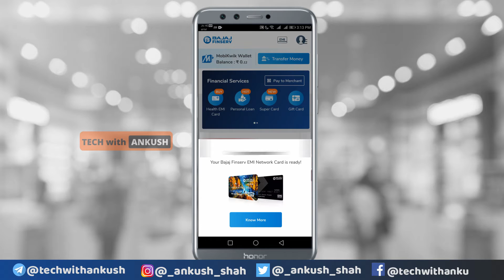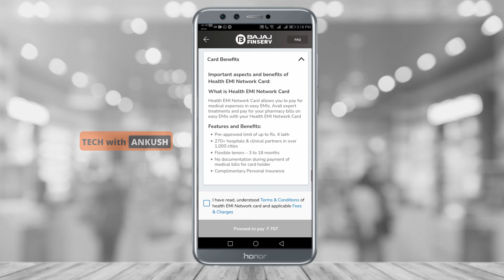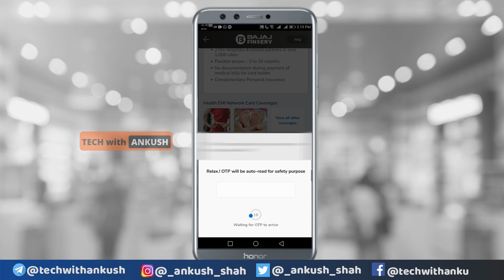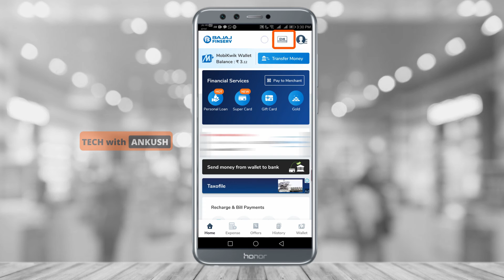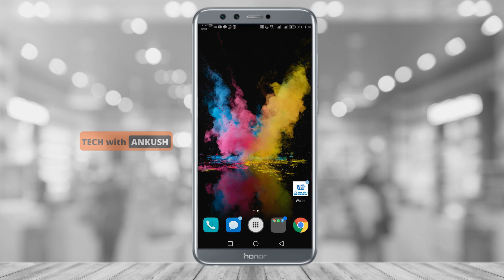Bajaj Health EMI Card | How to apply for Bajaj Health EMI Card | BAJAJ Health Card kaise apply kare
Chalo dekhte hai pura step by step process Bajaj Health EMI Card ko apply karne ke liye. Pura video end tak zarur dekhna.

Join My Telegram group for best deals and offers on your favorite shopping websites.
Search @techwithankush on Telegram.

Bajaj Finserv Health EMI Card | Full Features and Benefits | No Cost EMI | Cover Upto Rs.4 Lacs -

Here are some features of Bajaj Health EMI Card

The Bajaj Finserv Digital Health EMI Network Card is a single solution for all your medical expenses. Using the card to split the cost of all your hospital, pharmacy & diagnostic bills into EMIs. For treatments such as dental care, eye care, diagnostic care, stem cell treatments, fertility care, slimming treatments, cosmetic and plastic surgery, hair transplantation, and many more, you can use a wide variety of over 5500 partners in 1000+ cities.

bajaj health emi card - how to apply bajaj health emi card online | bajaj health emi card full details in hindi.

bajaj finserv health emi network card no. bajaj finserv health emi card is the best card foe everyone..

bajaj finserv digital health emi network card benefits - pay hospital with no cost emi at zero rate. bajaj finserv helth emi network card बहोत सारे फायदे इस कार्ड में
how to apply bajaj health emi card/bajaj health emi card/apply bajaj emi card/bajaj health emi card/apply bajaj emi card/bajaj finance emi card online apply..

bajaj finserv health emi card apply full details. new customers can also get a health emi network card through a partner.
bajaj health emi card/apply bajaj emi card/bajaj finance emi card online apply/no cost emi card. how to apply bajaj health emi card.
bajaj emi card loan apply

the bajaj finserv emi health card unique payments option that allows customer to pay for medical expenses in easy emi at 0% interest ..

bajaj health emi card details and benifits. how to apply health emi card

Topics Resolved
1) How to apply for Bajaj Health EMI Card
2) BAJAJ Health EMI Card Application Process Tutorial
3) Bajaj Health EMI Card features
4) Bajaj health EMI card fees
5) Hospital list of Bajaj Health EMI Card
6) How to use Bajaj Health EMi card
7) Hospital expenses at No Cost EMI
8) Hospital expenses at Zero Percent Interest

1) Green Screen
2) Studio Lights
3) Ring Light
4) External Mic 1
5) External Mic 2
6) Keyboard
7) Gimbal